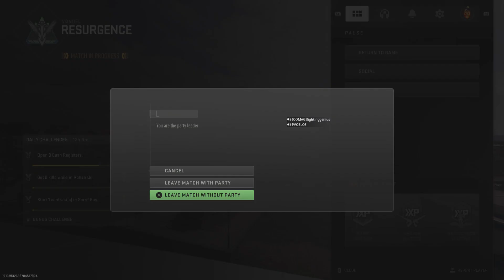Call of Duty_20231107105103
SO MUCH HAPPENED